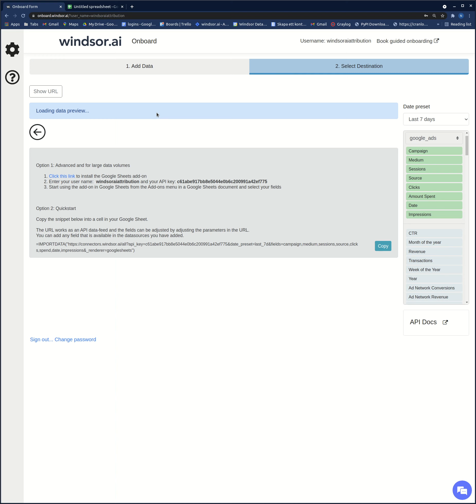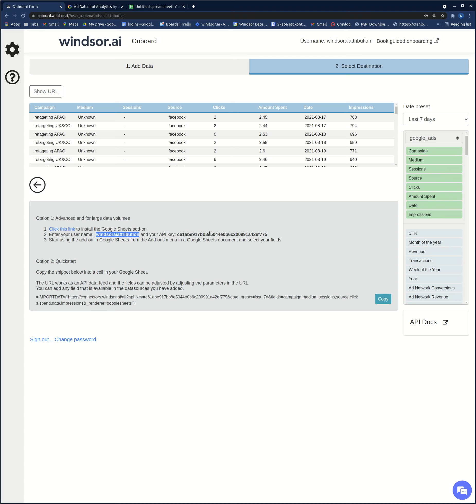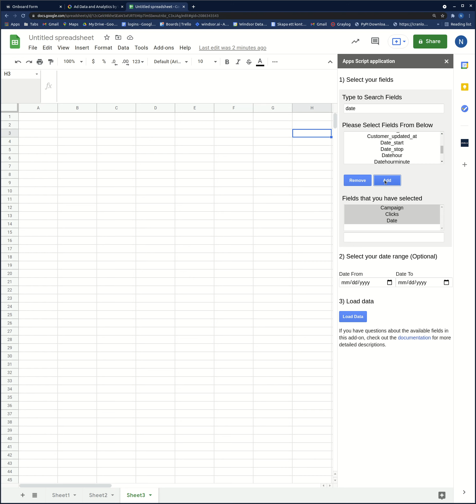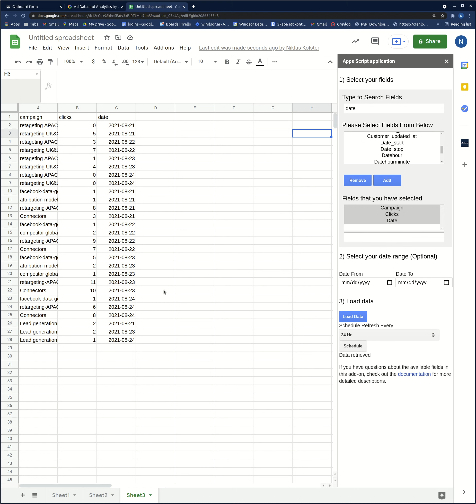How to install Windsor.ai for Google Sheets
Connect any Data to Google Sheets with Windsor.ai

Easily connect all of your marketing data to Google Sheets in a few clicks